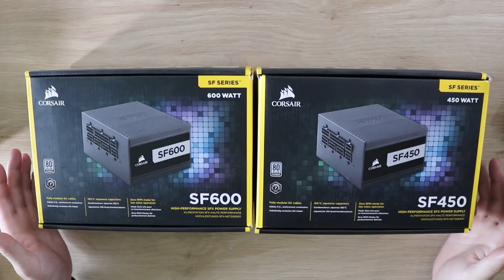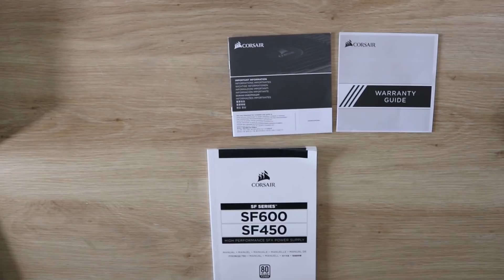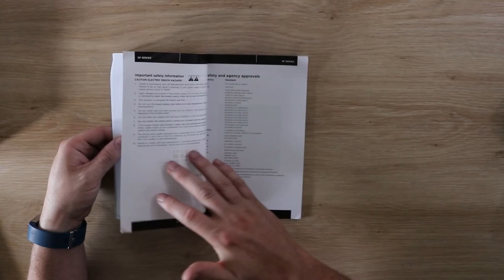PSU: Corsair Platinum SF450 and SF600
In which I check out the Corsair SF450 and SF600 Platinum SFX power supplies.

sff.network